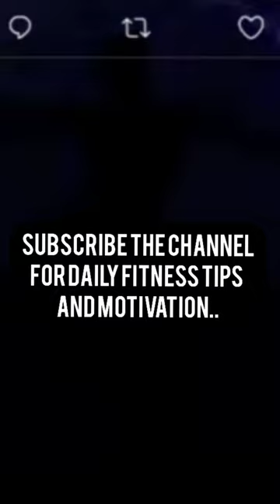THIS 2 YEAR BODY TRANSFORMATION WILL BLOW UP YOUR MIND FOR SURE 😱😱🔱🔱